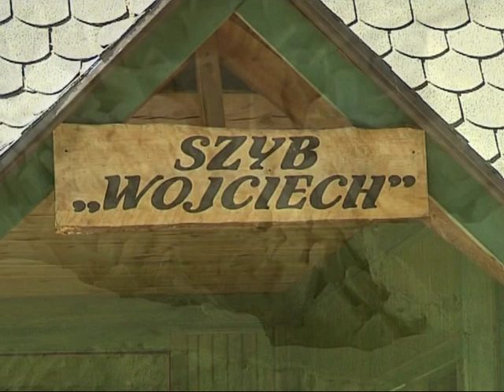Prehistoryczne kopalnie krzemienia pasiastego